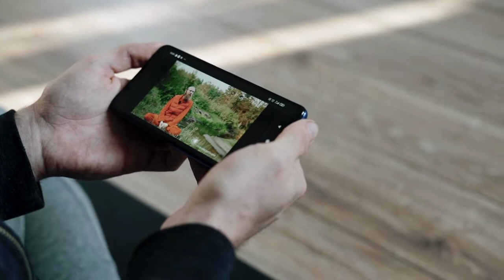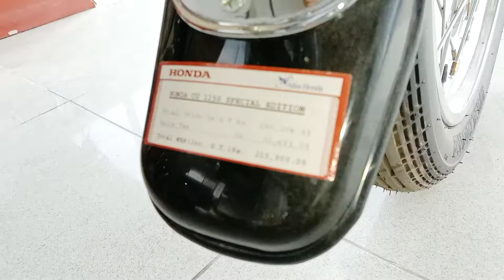NEW MODEL HONDA CG 125se 2023 MODEL..REVIEW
honda cg 125se,
honda cg 125se
model,
honda cg 125 self start 2022, honda cg 125 se, honda cg 125 se 2022, honda cg 125 se top speed, honda cg 125 se 2023, honda cg 125 se vs cg 125, honda cg 125 se modified, honda cg 125 seat modification, honda cg 125 self start 2022 price in pakistan, honda cg 125 self start modified
honda cg 125 2023 holidays,
honda cg 125 2023 hurricane names,
cg 125 honda 2023,
honda cg 125 self start 2023,
honda cg 125 se 2023,
honda cg 125 2023 basketball players,
honda cg 125 special edition 2023,
honda cg 125 model 2023 price in pakistan,
nova cg 125 honda 2023,
honda cg 125 2023 annular eclipse,
honda cg 125 2023 aau basketball team,
honda cg 125 2023 age,
honda cg 125 black 2022,
honda cg 125 2023 basketball rankings,
honda cg 125 2023 basketball rankings 2018,
honda cg 125 2023 calenda,
honda cg 125 2023 gentryside,
honda cg 125 2023 college confidential,
honda cg 125 2023 cricket world cup,
honda cg 125 2023 dental,